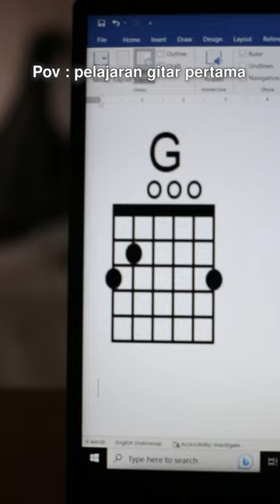GITARIS PEMULA PASTI RELATE SIH!!!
Momen ketika gitar pemula belajar main
gitar! Ada yang pernah ngerasain kayak video diatas
nggak? Dari chord mudah sampai susah, kadang
emang suka bikin kesel nggak sih kalo nggak bisa.
Relate nggak nih?